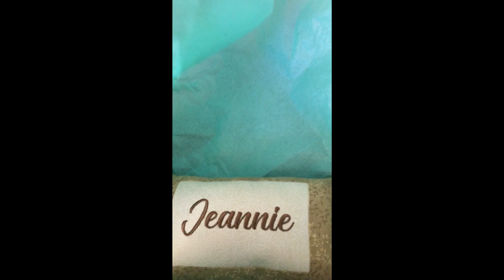(SHORT) Tonkinese Cat Quilt Bedding Unboxing & Kitty Reactions (info)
This is the short version of a longer unboxing and react video on my channel.
The quilts and mattress in this video were purchased from Oregon Sew Shop

Please visit and support small business. 💓